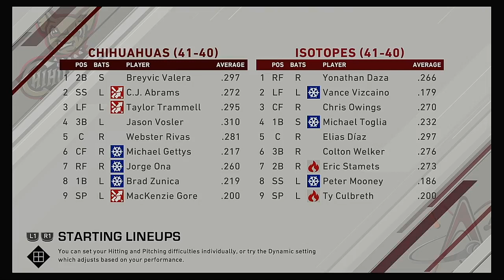PCL 2020 Season 7 4 2020 Los Angeles Angels @ Atlanta Braves